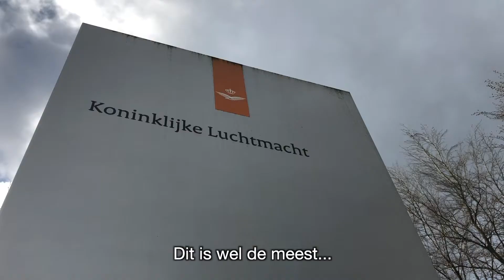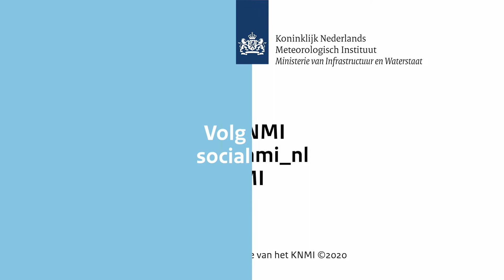Temperatuur voor het eerst boven de 40 graden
Op het KNMI-weerstation op vliegbasis Gilze-Rijen werd het op 25 juli 2019 voor het eerst in Nederland boven de 40 graden. KNMI-meteoroloog Thom Zwagers en Defensie meteoroloog Albert blikken terug op die dag.